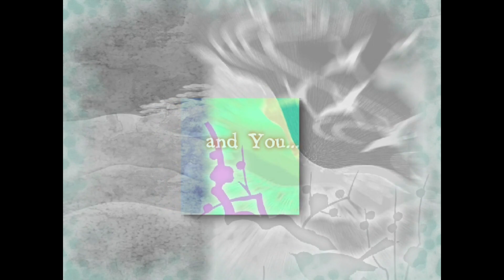Len'en 1: Evanescent Existence (Reskin Mod) - Suzumi Normal No Miss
The last no miss I had to do, I haven't uploaded all of my bpohc stuff and my EE unreal clear yet, but I am done with Len'en clears for now unless I decide to do NMNBs.

The Reskin mod used in this video is made by swmprt14, you can find his channel

Timestamps:

0:00 - Intro
1:55 - Kurohebi
4:51 - Aoji Shitodo
9:11 - Tsubakura Enraku (?)
14:23 - Hooaka Shitodo
18:53 - Kuroji Shitodo
22:40 - Wilhelm von Clausewitz Halcyon HISUIMARU
26:08 - Ending
27:04 - Credits